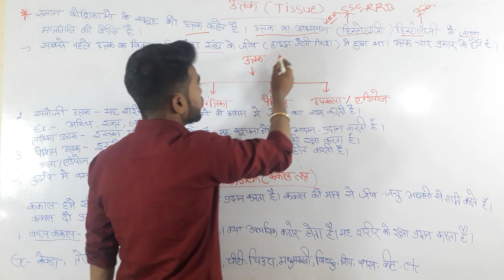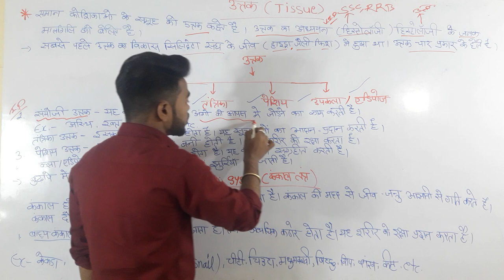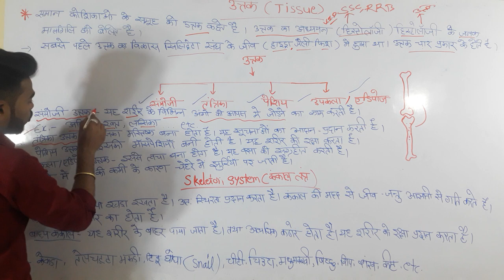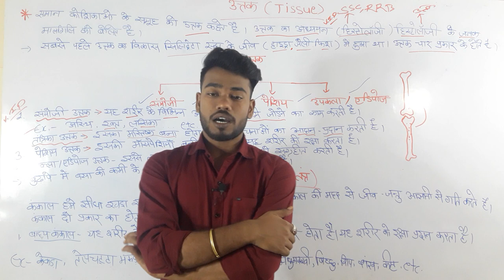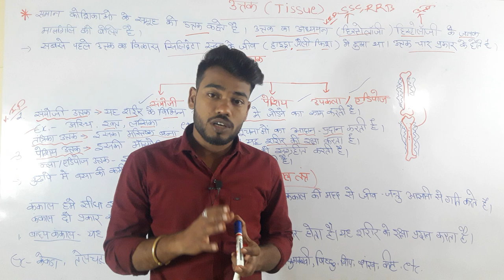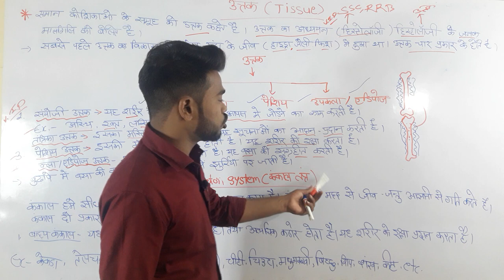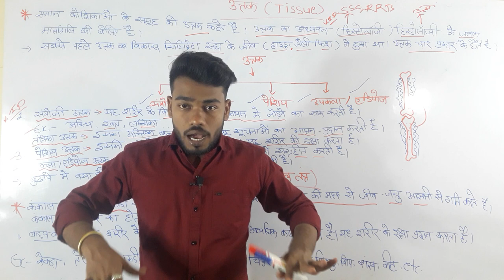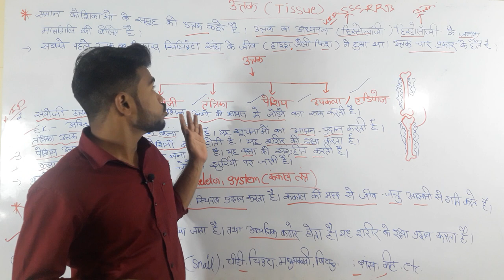ऊतकों के अध्ययन को हिस्टोलॉजी कहा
एक विशेष कार्य करने वाला ​कोशिकाओं का एक समूह उनके बाह्य मैट्रिक्स के साथ उत्तक बनाता है। ऊतकों के अध्ययन को हिस्टोलॉजी कहा जाता है।

इसमें सेलुलर संगठन के साथ ऊतक की संरचना और कार्य का अध्ययन शामिल होता है।

अध्ययनविषयअस्थि विज्ञान/ओस्टेवलॉजीहड्डियों का अध्ययन।पेशीविज्ञान/मयोलॉगीपेशी प्रणाली का अध्ययनमुद्राशास्त्र/न्यूमिज़माटिक्ससिक्के का अध्ययन
# futureAcademyxyz